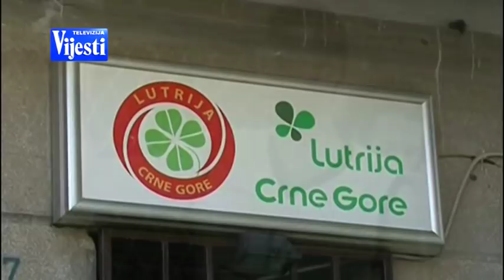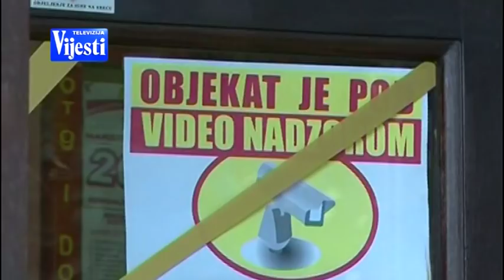SUDJENJE UBISTVO KOSARKASA